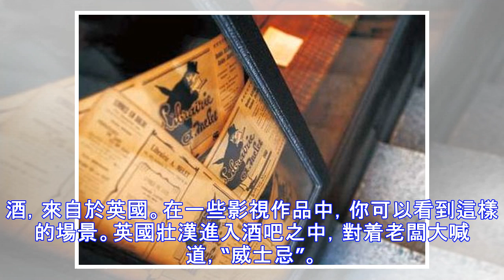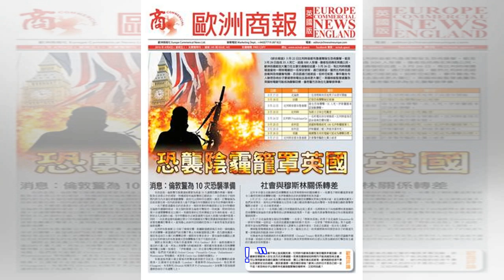法國人：葡萄酒我的摯愛，英國人：威士忌一生所愛，那麼中國人？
每個國家都有自己獨特的文化底蘊和風俗習慣，不同的國家千差萬別。相信大家都聽過這樣一句話，十里不同音，“百里不同俗”。對於同一個國家如此，而不同的國家自然是差距甚大。那我今天要說的就是不同國家的酒文化，法國人：葡萄酒我的摯愛，英國人：威士忌一生所愛，那麼中國人呢？說起法國，想必出現在大家腦海中的第一個場景就是“浪漫之都”巴黎。對於很多人來說，能在法國吃一頓燭光晚餐，就非常的浪漫。而葡萄酒可以說是餐桌中必不可少的，由葡萄發酵而成，口味甘甜，非常適合女性。將葡萄酒倒入杯中，慢慢搖晃，細細品味，非常浪漫。威士忌可以說是一種非常豪爽的酒，來自於英國。在一些影視作品中，你可以看到這樣的場景。英國壯漢進入酒吧之中，對着老闆大喊道，“威士忌”。隨後，酒吧老闆便拿着一個超大的杯子，裝上滿滿一支威士忌遞給客人。而客人一般都會舉起酒杯，一飲而盡，好不痛快。法國有葡萄酒，英國有威士忌，那麼中國呢？中國的名酒，自當...